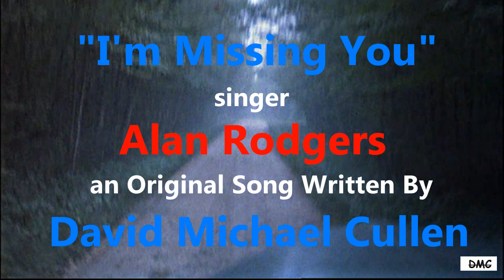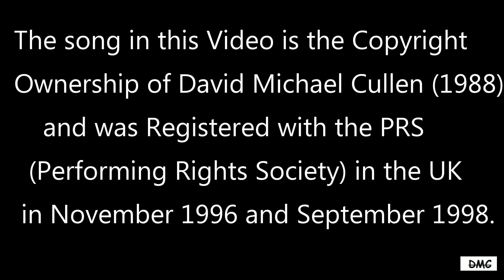"I'm Missing You" - (Original Song Video)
An Original song, first written in 1988 and recorded myself to tape singing it,...Move up to 1996/7 when I was doing some recording with singer Alan Rodgers, I revamped the song, and asked the wonderful Bob Galvin whose studio I was using, to do the track for me...with Alan singing. So we recorded the song to demo in 1996, and it has remained unused since. Listening to the song a month or so ago, using my Headphones, I realised what a wonderful track Bob Galvin had done, and with Alan's strong vocal, and a lady who came in to do some backing vocals, I thought that the song needed to be brought out of the mothballs I'd wrapped it in. I searched for a few weeks to find the right film to use on the video. and the result is here for you to see. Hope you Like it.,..The film clips are from the 1988 film 'The Unbearable Lightness of Being', which I think the song and lyrics suit so well.
THERE IS NO INTENDED INFRINGEMENT OF THE COPYRIGHT OWNERSHIP OF ANY OF THE FILM CLIPS USED IN THIS VIDEO.
THIS VIDEO IS NOT FOR SALE, GAIN OR PROFIT.
THE SONG IN THIS VIDEO IS THE COPYRIGHT OWNERSHIP OF DAVID MICHAEL CULLEN (1988), AND WAS REGISTERED WITH THE PRS (PERFORMING RIGHTS SOCIETY) IN THE UK IN 1996 & 1998.
                                             LYRICS
                               I'M MISSING YOU                   Song 8

     VOICES RAISED UP IN ANGER -  EYES SEE NOTHING BUT DANGER
AN EMOTIONAL STATE -  AND YOU KNOW YOU SHOULD BE WALKING AWAY
     BUT THE MOMENT IS TOO HOT - AND THE TORMENTS A PAIN
     AN OBSESSION - AND YOU KNOW YOU SHOULD BE WALKING AWAY

BUT DEEP INSIDE YOU HURT
            AND I WISH THAT YOU WOULD COME HOME TO STAY
                   BRINGING BACK ALL THE GOOD TIMES
AND THOUGHTS OF YESTERDAY. I WANT TO TELL YOU

DAYS ARE LONELY - NIGHTS ARE EMPTY - LIFE IS CRUEL AND I'M MISSING YOU
                   TAKE MY HEARTACHE - END THIS HEARTBREAK
                    FOR OLD TIMES SAKE - I'M MISSING YOU

  IF I ASK YOU THE QUESTION -  WILL YOU GIVE ME AN ANSWER
  IT'S A DIRECT APPROACH -  SATISFACTION IS THE GUARANTEE
  FROM THE HEART COMES THE GIVING - MAYBE WE COULD START LIVING
  TAKE ONE STEP AT A TIME -  SATISFACTION IS THE GUARANTEE

REPEAT - BUT DEEP INSIDE YOU HURT ... FULL
REPEAT - DAYS ARE LONELY . FULL
                      OH LORD..I WANT TO CRY IN PAIN
                   WHAT TAKES A MAN - TO WIN YOU BACK AGAIN
     DMC ..JUNE/JULY 1988...  PRS NOTIFY 1996 & 1998